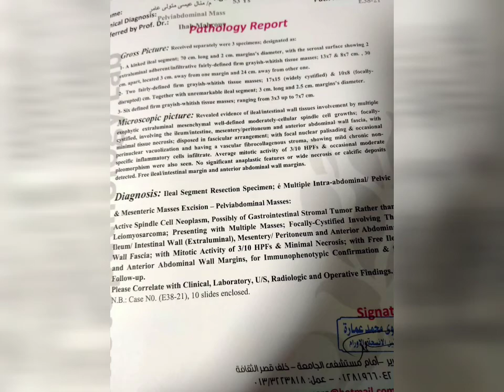GIST terminal ileum